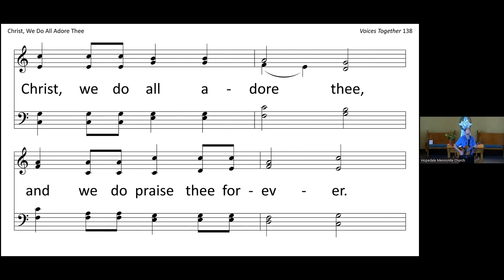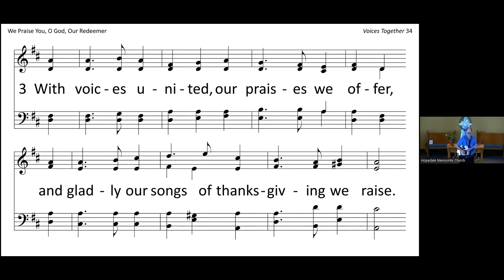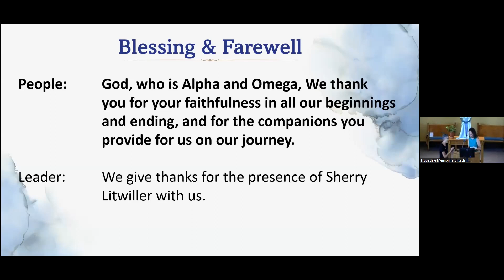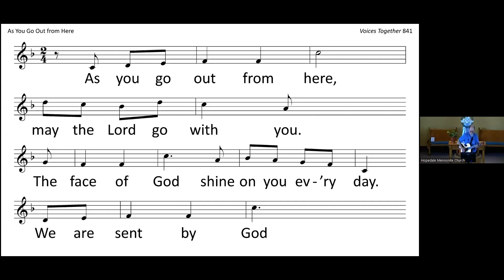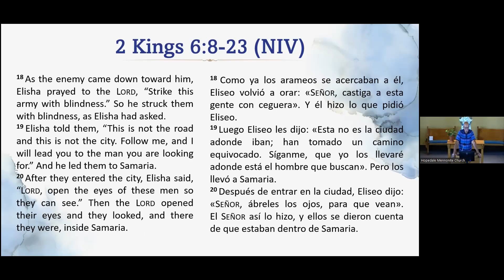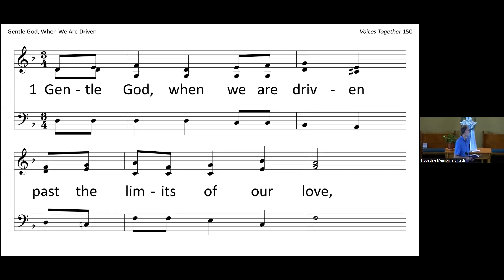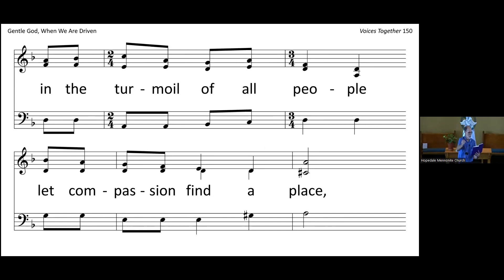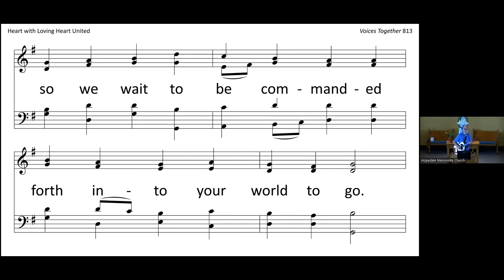... and When to Stay - Sunday, August 20, 2023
Worship recording at Hopedale Mennonite Church from Sunday, August 20, 2023. Please note, the sharing time has been removed from the recording for privacy.

Worship Leader: Randy Springer
Song Leader: Curt Fenton
Message: Pastor Jessica Litwiller

0:00 We Gather
    VT 138 Christ, We do All Adore Thee
    VT 495 Morning Has Broken
    VT 34 We Praise You, O God, Our Redeemer
A Time for Blessing

18:35 We Hear
Children's Time
Scripture Reading: 2 Kings 6:8-23
Message: ... and When to Stay
Song of Response - VT 150 Gentle God, When We Are...

49:12 We Share
Offering Prayer
Bible Memory Verse - Romans 12:18

56:19 We Go
Sending Song - VT 813 Heart with Loving Heart United
Benediction